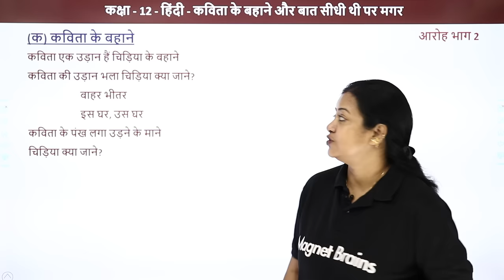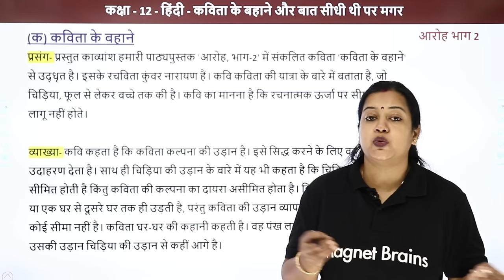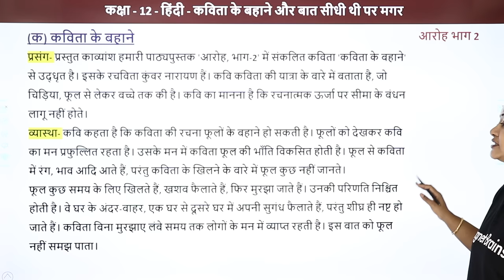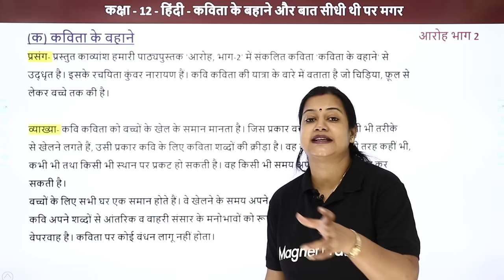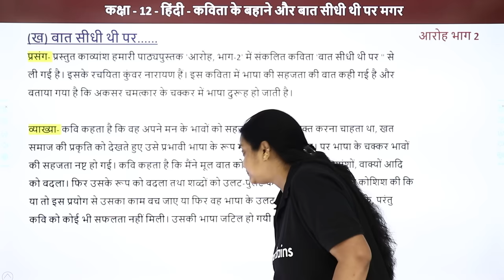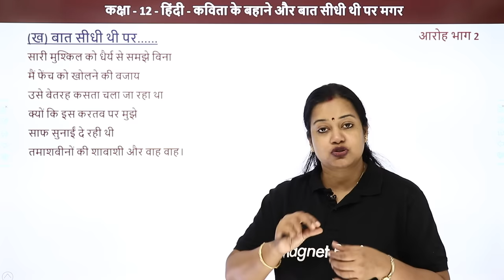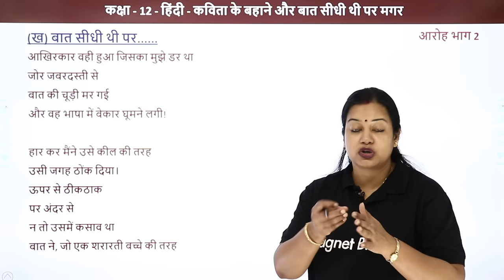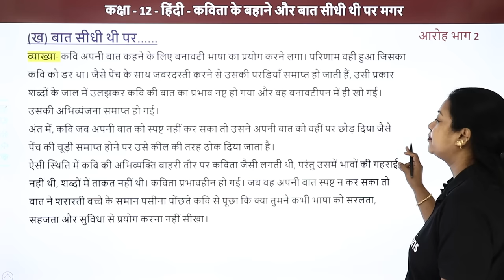Class 12 Hindi Aroh Chapter 3 | Kavita Ke Bahane and Baat Seedhi Thi Par - Summary 2022-23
✔️ Class: 12th
✔️ Subject: Hindi
✔️ Chapter: Kavita Ke Bahane Aur Baat Sidhi Thi Par Magar
✔️ Topic Name:  Class 12 Hindi Aroh Chapter 3 | Kavita Ke Bahane and Baat Seedhi Thi Par - Summary
✔️ Topics Covered in This Video: This video focuses on a summary of Chapter 3 Kavita Ke Bahane aur Baat Seedhi Thi Par for Class 12 Hindi Aroh 2022-23 by Rupali Mam. It outlines the storyline of the chapter and summarizes the key points discussed. It will also provide insight into the various themes and interpretations discussed in the chapter. Moreover, this video will provide guidance to the viewers on how to analyse the chapter and the lessons to be learnt from it. Finally, this will be an invaluable resource for students preparing for their upcoming Hindi Aroh 2022-23 examination.
00:00 हिन्दी इंट्रोडक्शन: कविता के बहाने और बात सीधी थी पर मगर / Hindi Introduction: Kavita Ke Bahane Aur Baat Sidhi Thi Par Magar
00:34 कविता के बहाने / Kavita ke Bhane
10:09 बात सीधी थी पर मगर / Baat Sidhi Thi Par Magar

class 12 hindi chapter 3 vyakhya
class 12 hindi aroh chapters summary
class 12 hindi baat sidhi thi par question answer
kavita ke bahane class 12 question answer
class 12 hindi baat sidhi thi par summary
class 12 hindi poems summary